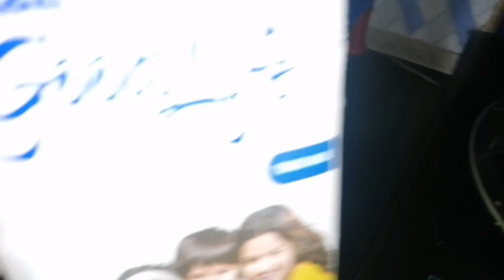Eid Mubarak/Lockdown Eid Vlog/finu's vlogs & Ummachi's Kitchen